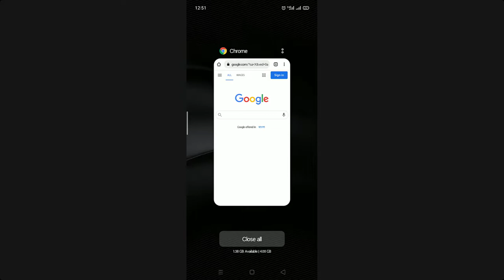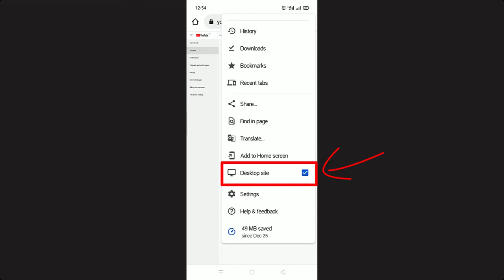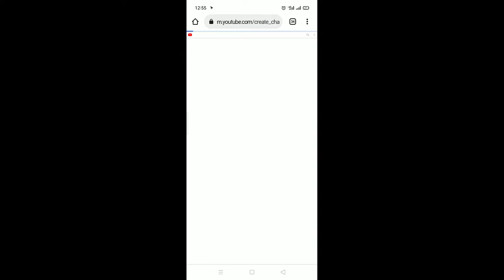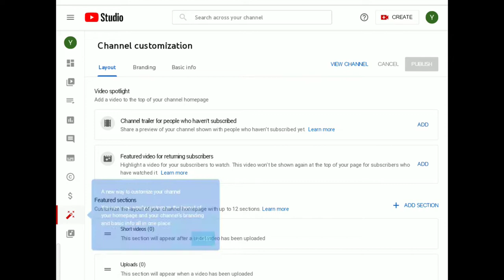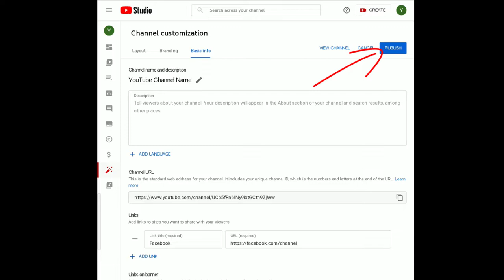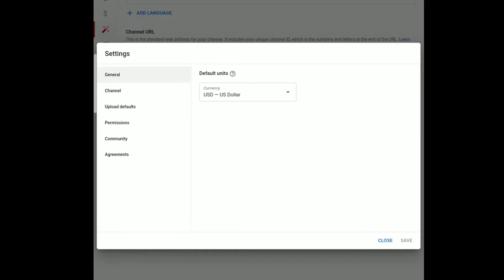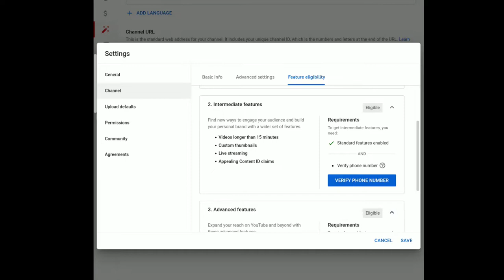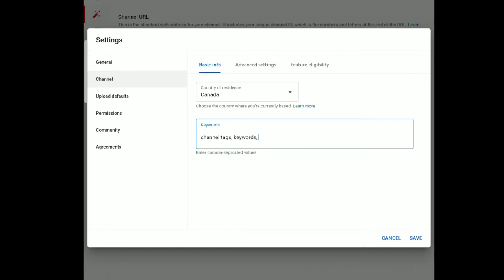How to Create YouTube Channel Mobile 2022 [Free Professional YouTube Channel]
In Today's video, we will discuss how to create YouTube channel by mobile phone in 2022. YouTube channel create every step we described with details presentation, so stay watching my full video and enjoy it.

YouTubeProfile Size: 98 x 98 Pixel
YouTubeBanner Size: 2048 x 1152 Pixel
YouTubeSubscribe : 150 x 150 Pixel

Timestamps:
0:01 Topic - How to Create YouTube Channel by Mobile
0:24 Open Google Chrome Browser
0:50 Login YouTube Account
1:40 Desktop Site Setting for Browser
2:08 YouTube Channel Create
4:00 Customize Channel
4:44 Channel Branding Templates with Size
5:24 YouTube About us information settings
7:25 YouTube Channel Settings
8:42 YouTube Mobile Phone Verification Process

*** ANTI-PIRACY WARNING ***
Please avoid methods of copying or duplicating the content, and help us support anti-piracy measures in every possible way. Legal action will be taken against those who violate the copyright of the following material presented!